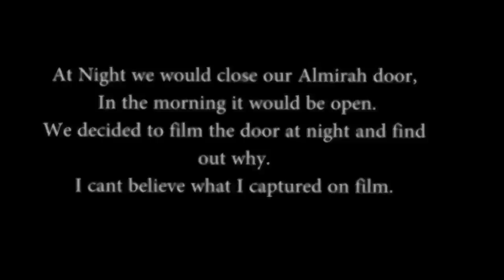Cuplikan rekaman yang bikin kita merinding #12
Sungguh mengerikan,rekaman penampakan mahkluk halus... #10

Sungguh mengerikan rekaman penampakan mahkluk halus
Sungguh mengerikan rekaman penampakan
penampakan mahkluk halus
mahkluk halus
Sungguh mengerikan